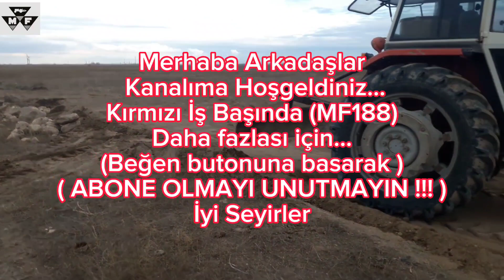Tarladaki toprak yığınını düzledik // Çıkan taşları topladık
Massey Ferguson 188 le tarlanın ortasında kalan toprak yığınını dağıttık arasından çıkan tüm taşları topladık arabaya doldurduk 💪🚜